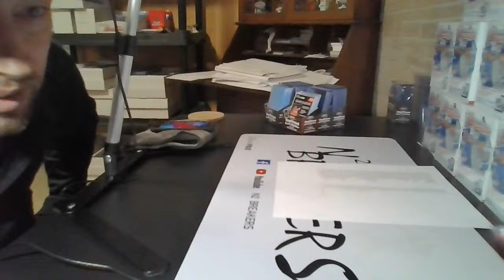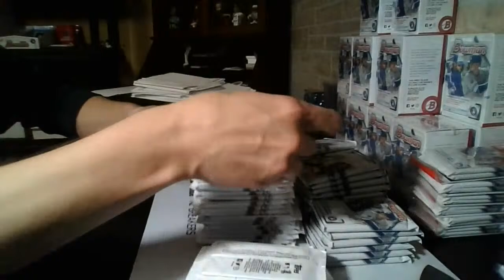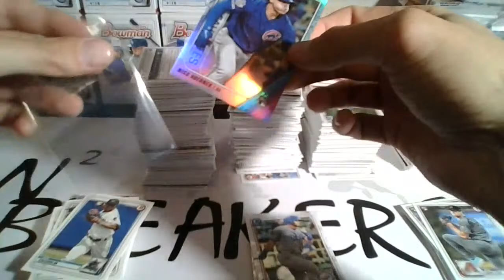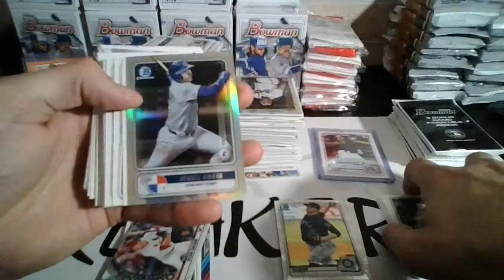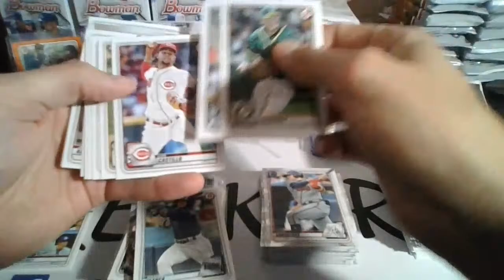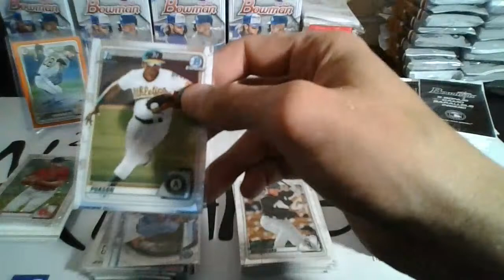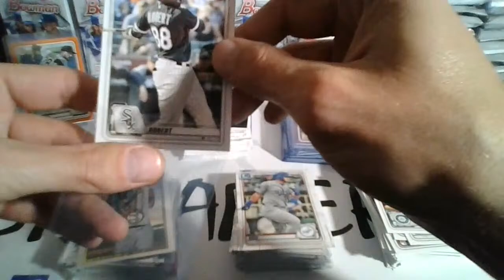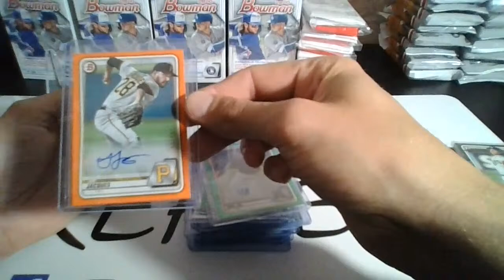ebay Bowman 6/2/2020